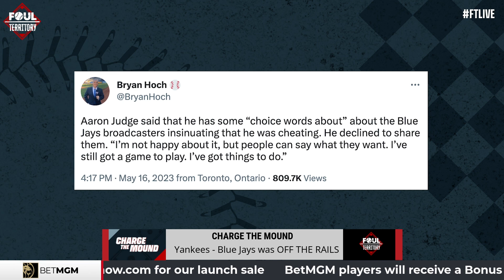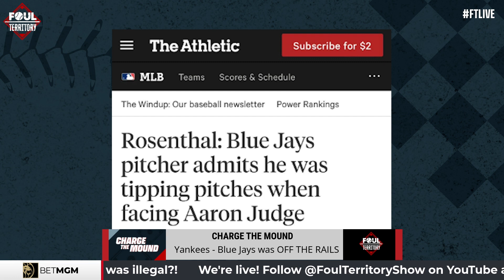New details and theories on who Aaron Judge was peeking at and is it cheating? l Foul Territory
Fresh details on who Yankees Captain Aaron Judge was peeking at, including a unique theory from former Yankee Erik Kratz about his eye positioning. This is intense inside player knowledge from FTLive hosts on what is considered cheating and what is just normal sign-streaking.